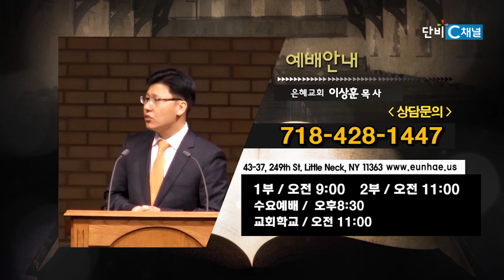이상훈 목사 '네가 나를 사랑하느냐'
네가 나를 사랑하느냐/누가복음 21:15-23
은혜교회 이상훈 목사
2024년 4월 7일 주일 설교